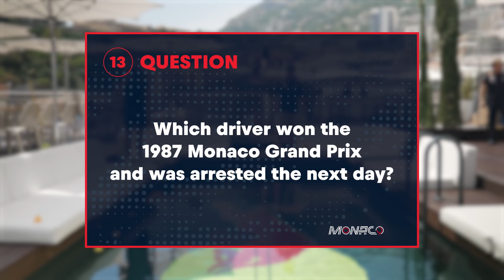Max Verstappen and Checo Perez HOOK A DUCK in Monaco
The Red Bull Energy Station is back in Monte-Carlo for 2022! And so is the iconic pool, so we numbered a whole load of rubber ducks and got Max Verstappen and Sergio Perez to take part in a series of questions and challenges.